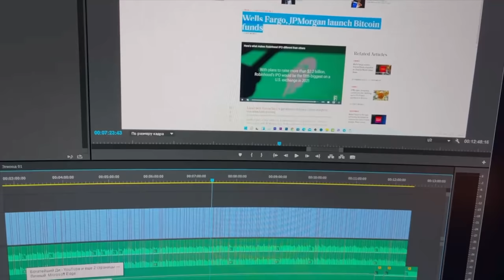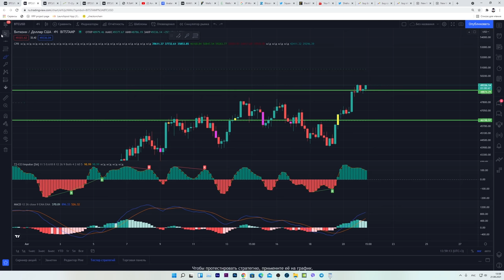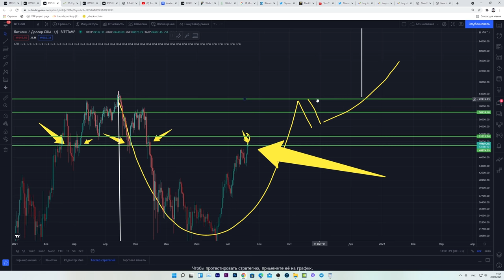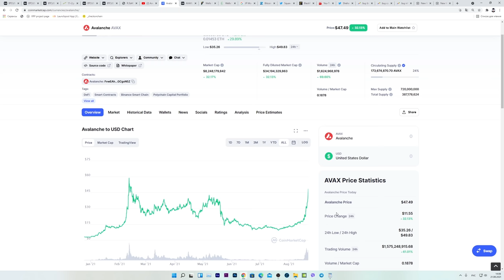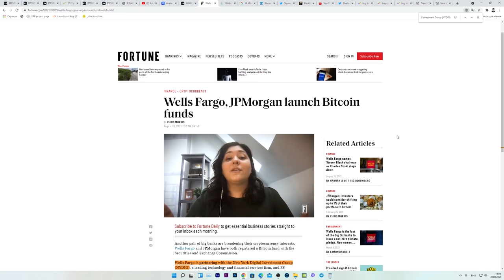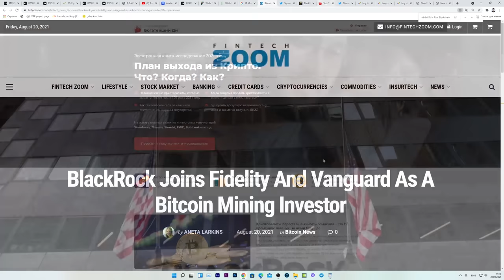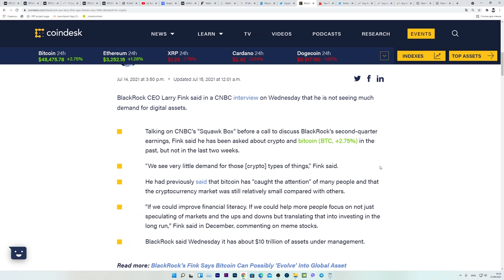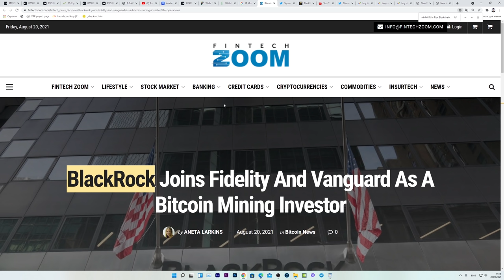БИТКОИН ВАЖНЕЙШИЕ 48 ЧАСОВ В ЭТОМ ГОДУ! 9 ТРИЛЛИОННЫЙ ДОЛЛАРОВЫЙ КИТ ПАМПИТ КРИПТОВАЛЮТУ СЕЙЧАС!!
Выход книги запланирован на 1 сентября 2021.
 По всем вопросам можно писать мне в телеграм @egozav
Я гарантирую возврат 100% суммы если тебе не понравится книга (до 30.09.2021).

00:00 Условия для продолжения роста Биткоина на среднесроке. Цели движения для роста.  Опасность коррекций на краткосроке.
04:26 Я частично зафиксировал прибыль на Avalanche! Терпение и время выигрывают для инвестора!
05:34 Причины роста биткоина и альткоинов
06:22 Jpmogan и Wells Fargo пампят криптовалюту и биткоин!!!
07:51 Предзаказ моей книги заканчивается завтра вечером
08:34 Крупнейший в мире управляющий активами ЗАХОДИТ В БИТКОИН! НО ОН ЛЖЕТ ТЕБЕ!
10:41 ТЫ КРУЧЕ ВСЕХ ЭТИХ УМНЫХ ДЕНЕГ и ХЕДЖ ФОНДОВ!!! ТЕБЕ УЖЕ ЕСТЬ ЧЕМ ГОРДИТЬСЯ!